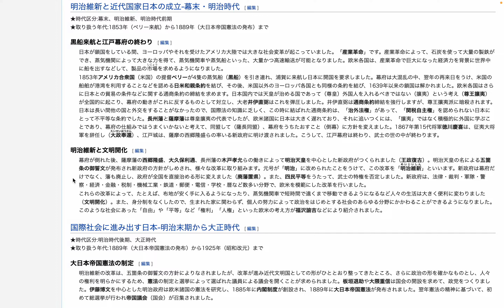日本史を楽しく学ぼう! - 小学校 - 歴史編 - 歴史の流れをつかもう: 明治維新と近代国家日本の成立-幕末・明治時代 by Hiroki 20230728t